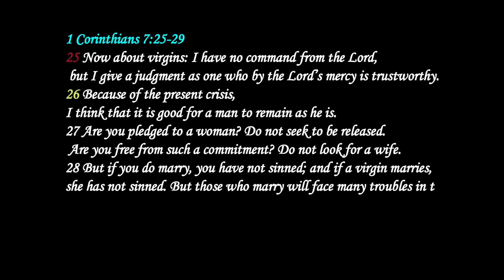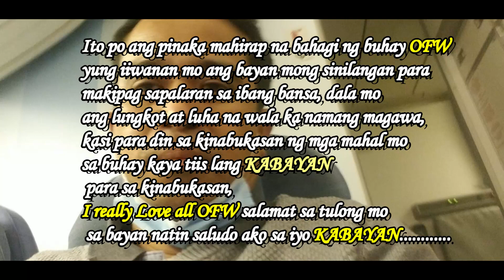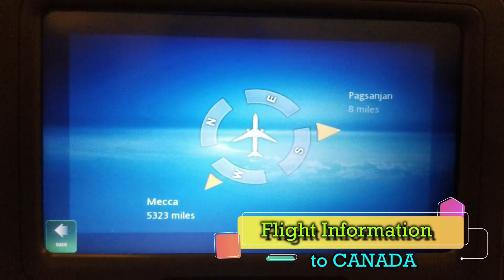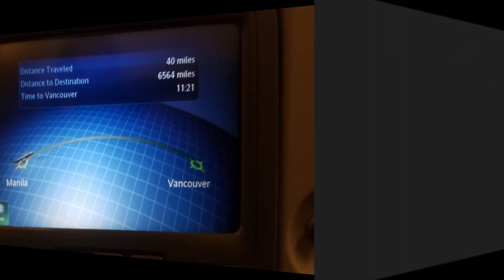back to Canada full video